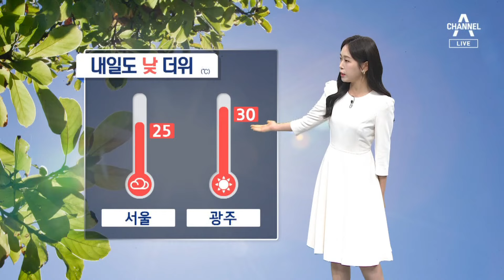[날씨]올여름 날씨는?…내일 더위 속 동쪽 소나기 | 뉴스A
[날씨]올여름 날씨는?…내일 더위 속 동쪽 소나기

때이른 더위의 강도가 만만치 않습니다. 오늘 강릉 33도를 웃도는 등 동쪽지방 위주로 한여름 더위였습니다. 올여름은 얼마나 더울까 궁금하시죠. 기상청은 오늘 올여름 더위가 평년보다 더 심할 것으로 내다봤습니다. 특히, 6월과 8월 기온이 평년 수준을 웃돌겠습니다.

〈평일〉
08시 00분 라디오쇼 정치시그널 (유튜브 라이브)
08시 50분 김진의 돌직구 쇼
10시 20분 김진의 더라방 (유튜브 라이브)
12시 00분 뉴스A 라이브
15시 50분 강력한 4팀
17시 20분 뉴스TOP10
19시 00분 뉴스A

〈주말〉
12시 00분 토요랭킹쇼·뉴스A 라이브
17시 40분 뉴스TOP10
19시 00분 뉴스A

〈평일〉
08시 00분 라디오쇼 정치시그널 (유튜브 라이브)
08시 50분 김진의 돌직구 쇼
10시 20분 김진의 더라방 (유튜브 라이브)
12시 00분 뉴스A 라이브
15시 50분 강력한 4팀
17시 20분 뉴스TOP10
19시 00분 뉴스A

〈주말〉
12시 00분 토요랭킹쇼·뉴스A 라이브
17시 40분 뉴스TOP10
19시 00분 뉴스A